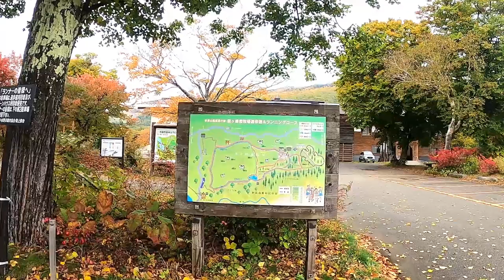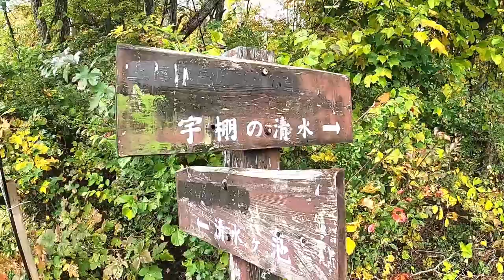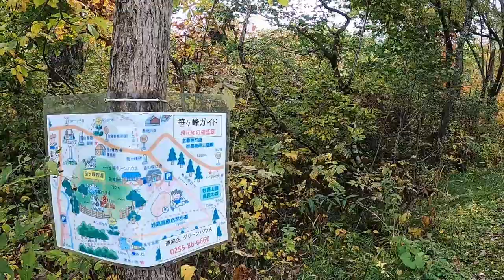宇棚の清水 ～おいしい水に魅せられて～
新潟県妙高市杉野沢の笹ヶ峰牧場にある日本の＆平成の名水100選及び新潟の名水である宇棚（うだな）の清水です